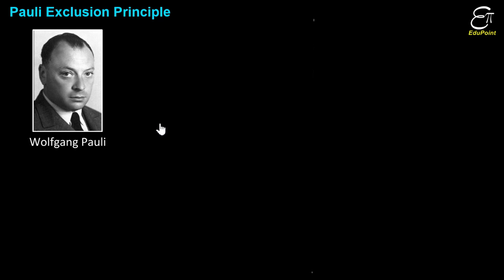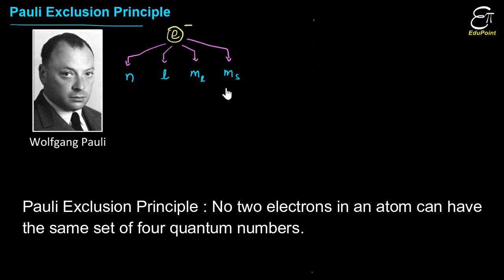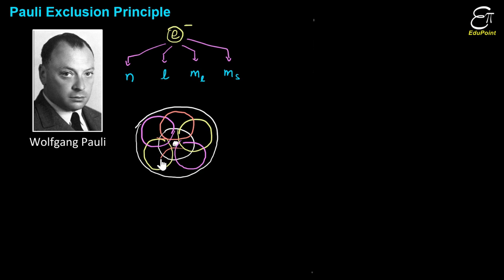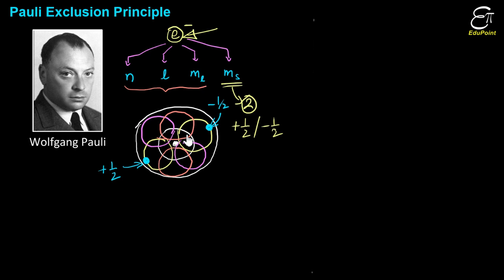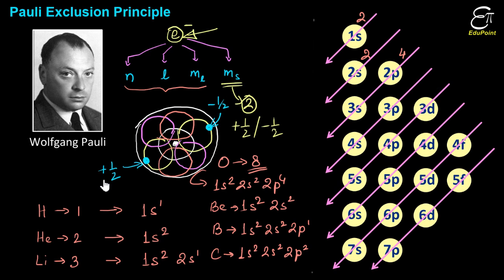🔴 Pauli Exclusion Principle || Chemistry for Class 11 in HINDI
In this Chemistry video in Hindi for class 11 we explained Pauli exclusion principle which states that no two electrons in an atom can have
the same set of four quantum numbers. In other words we can say, an orbital can contain two electrons at most.